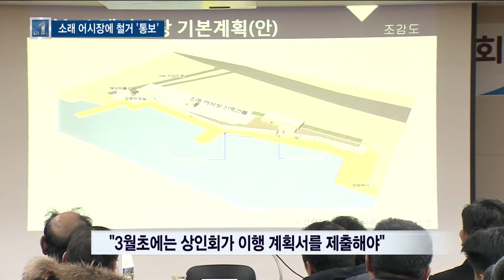남동구청, 소래 어시장에 철거 '통보'...현대화 사업 '분기점' - 티브로드 인천방송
정유현 앵커)
남동구가 소래포구 어시장 땅을 매입하고 상인들에게 좌판을 자진 철거할 것을 공식 통보했습니다.
구청측은 상인들이 원하는 어시장 신축 사업을 위해선, 3월초까진 사업 계획서를 제출해야 한다는 입장입니다. 박일국 기자입니다.

리포트)
남동구청이 소래포구 어시장 땅 매입을 마무리하고
상인들에게 좌판을 자진 철거하라고 통보했습니다.

남동구는 조속한 어시장 건설을 위해서
지질 조사가 필요하기 때문에 조기 철거가 불가피하다는 입장입니다.
건축 설계와 추정 공사비를 확정하기 위해선
일단 좌판을 철거해야 한다는 겁니다.

기한 내에 자진 철거하지 않을 경우, 상인들의 입주권을 인정하지 않고 구청이 주도하는 공영개발을 할 수 밖에 없다는 입장입니다.

이에 대해 일부 상인회 등은 사업 방식 결정과
공식 발표 이후, 건물 설계를 진행해도 늦지 않을 것이라며
선 이주는 어렵다는 입장입니다.

구청측이 상인들의 입주를 보장하는 기부채납 방식으로
사업을 추진하겠다는 공식 확인이 필요하다는 겁니다.

남동구청 관계자는 상인들이 원하는 방식으로
어시장을 건설하기 위해선
3월 초까지는 상인들이 사업 이행 계획서를 제출한다고 밝혔습니다.

하지만 주변 문화재 때문에 건축허가가 가능한지 여부도
불투명하고 상인회 내부 논의 등에 시간이 걸릴 것으로 보여
원만하게 진행될 수 있을지는 여전히 의문입니다.